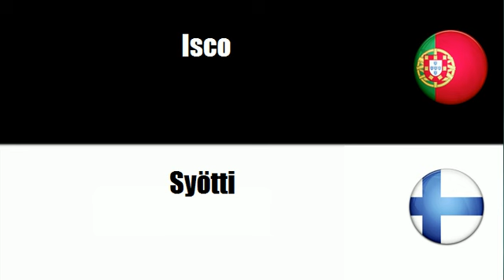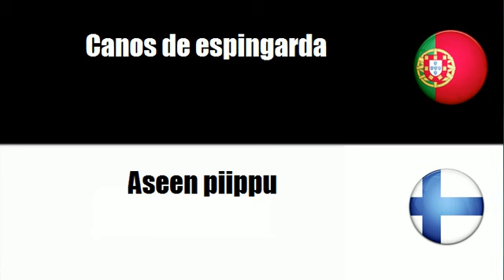Português+Finlandês = Artigos para caça ou pesca